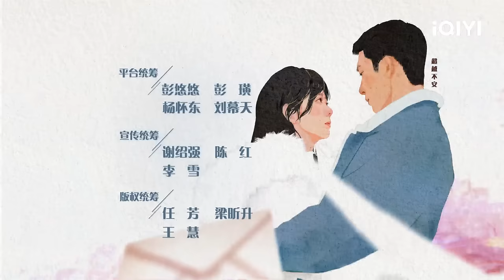ROAD HOME | Episode 28[FULL]BoranJing, Seven Tan | iQIYI Philippines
【Pagbidahan】BoranJing, Seven Tan
【Paglalarawan】 Road Home is a drama directed by Yu Cuihua (Crush, Eternal Love), along with scriptwriter Mobaofeibao (My Sunshine), starring Jin Boran (Up in the Wind, Monster Hunt) and Tan Songyun (With You). The drama is based on a novel of the same name by Mobaofei bao. It tells the story of investment director Gui Xiao who reunites with bomb tech police officer Lu Yan Chen after ten years. The two of them hit it off and find their way back to loyalty and faith. The two are each other's first loves, but after graduating from college, Lu Yan Chen went to another country to become a special forces police officer, and at the same time, their family went though a change, so their love ended without a hitch. Ten years later, the two of them reunite and find that they can't repress their longing for each other and get close to each other again. But the news that Lu Yan Chen's parents had arranged a marriage for him detracts the couple, and Lu Yan Chen made a decisive choice, understanding that he had only Gui Xiao in his heart from the beginning. After the wedding, Lu Yan Chen was injured during a mission and fell into a coma. The pregnant Xiao Gui rushed to Lu Yan Chen's side and gave birth to her daughter in the frontier city that Lu Yan Chen had been guarding for ten years. The family of three is reunited safely and lives a happy life. The drama will be broadcasted online on iQIYI's international(iq.com).